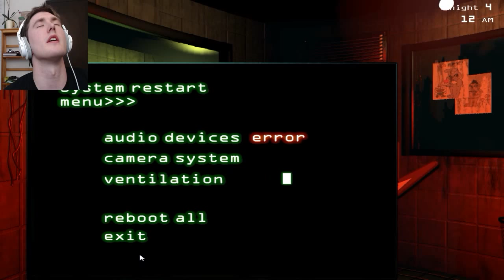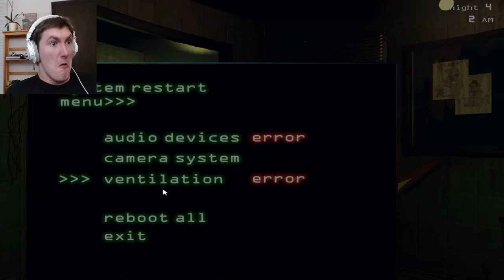THIS ISN'T FAIR | Five Nights at Freddy's 3 Gameplay (Night 4)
Five Nights at Freddy's 3 returns!  With an old friend...that I really could have gone my whole life without seeing...Welcome back Foxy...